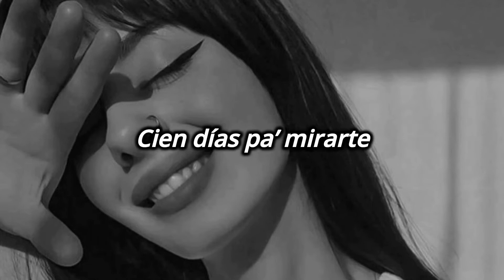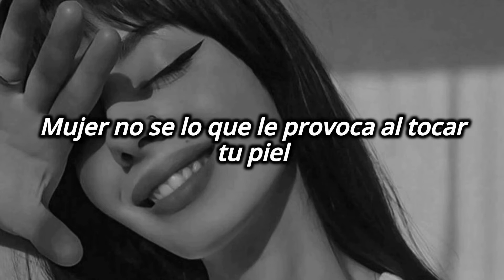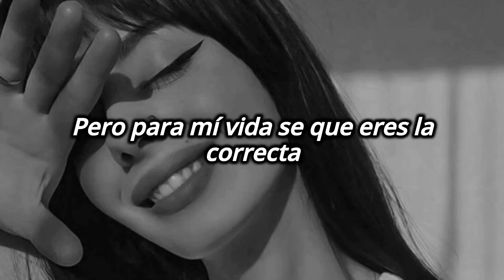ES QUE TU TIENES LA RECETA , UNA DIVA COMPLETA💕(letra/Lyric)💕 Perfecta Matías Juárez FT. Mesio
Matías Juárez
Mesio
Lyric